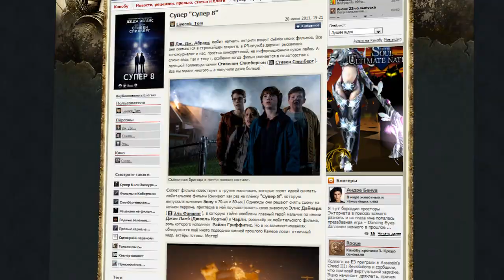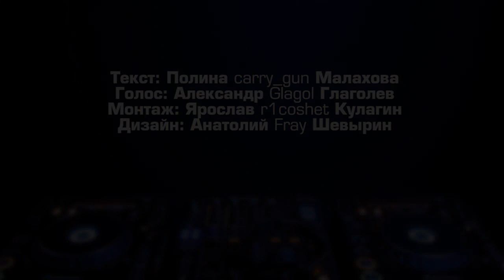Канобу-вести (21.06.2011)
Здравствуйте, друзья! Спешим сообщить, что сегодня - летнее солнцестояние. Это означает, что сезон "белых ночей" идет на убыль, и цены на туры в Северную Столицу значительно спадут. Когда-нибудь. А пока мы лишь мечтаем об отдыхе, суровые рабочие будни продолжаются.

Смотрите в этом выпуске:

The Witcher 2: Assassins of Kings. Потерянное лицо

Race Driver: GRID. Конец трассы

Mortal Kombat (2011): дары времени

Памятная дата.